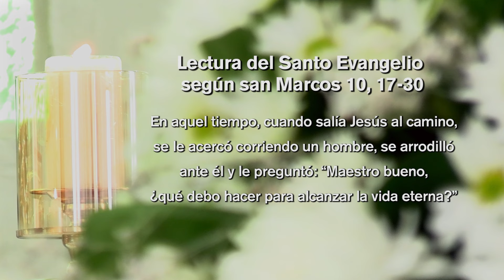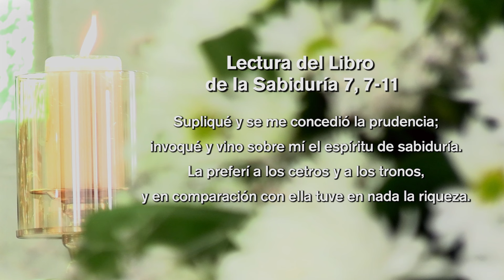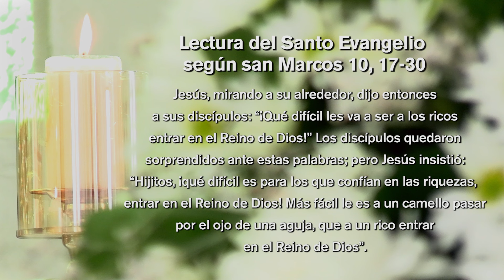ORANDO CON LA PALABRA - OCTUBRE 13 DE 2024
En aquel tiempo, cuando salía Jesús al camino, se le acercó corriendo un hombre, se arrodilló ante él y le preguntó: “Maestro bueno, ¿qué debo hacer para alcanzar la vida eterna?” Jesús le contestó: “¿Por qué me llamas bueno? Nadie es bueno sino sólo Dios. Ya sabes los mandamientos: No matarás, no cometerás adulterio, no robarás, no levantarás falso testimonio, no cometerás fraudes, honrarás a tu padre y a tu madre”.

Entonces él le contestó: “Maestro, todo eso lo he cumplido desde muy joven”. Jesús lo miró con amor y le dijo: “Sólo una cosa te falta: Ve y vende lo que tienes, da el dinero a los pobres y así tendrás un tesoro en los cielos. Después, ven y sígueme”. Pero al oír estas palabras, el hombre se entristeció y se fue apesadumbrado, porque tenía muchos bienes.

Jesús, mirando a su alrededor, dijo entonces a sus discípulos: “¡Qué difícil les va a ser a los ricos entrar en el Reino de Dios!” Los discípulos quedaron sorprendidos ante estas palabras; pero Jesús insistió: “Hijitos, ¡qué difícil es para los que confían en las riquezas, entrar en el Reino de Dios! Más fácil le es a un camello pasar por el ojo de una aguja, que a un rico entrar en el Reino de Dios”.